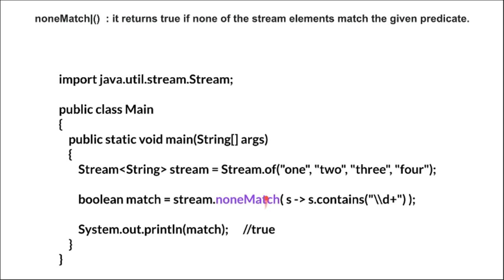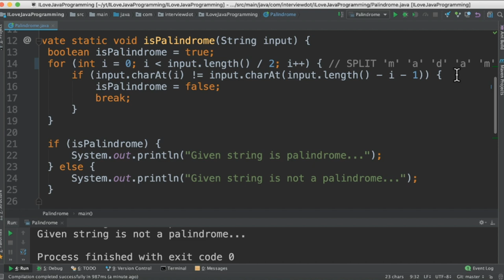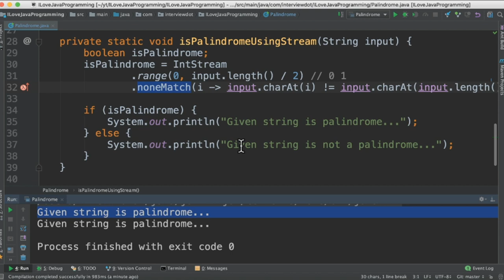Java Check Whether String Is Palindrome | Java 8 Stream NoneMatch Example | InterviewDOT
The stream noneMatch() method works just opposite to the anyMatch() method, it returns true if none of the stream elements match the given predicate, it returns false if any of the stream elements matches the condition specified by the predicate.

Java 8 Stream allMatch, anyMatch and noneMatch methods are applied on stream object that matches the given Predicate and then returns boolean value. allMatch() checks if calling stream totally matches to given Predicate, if yes it returns true otherwise false. anyMatch() checks if there is any element in the stream which matches the given Predicate. noneMatch() returns true only when no element matches the given Predicate.

Stream.noneMatch
noneMatch() method is a method which takes argument as a Predicate and if none of element of stream matches the given Predicate, then it returns true otherwise false.

To check if a string is a palindrome or not, a string needs to be compared with the reverse of itself.

Consider a palindrome string: radar